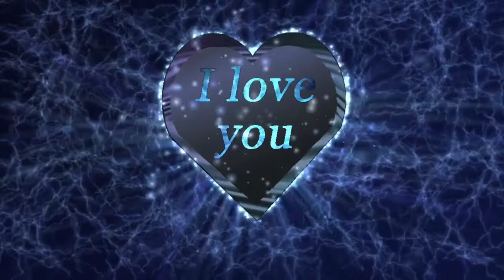Spring Air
Spring Air music and video by J Patrick Flynn using GarageBand, Videorama, and iMovie.